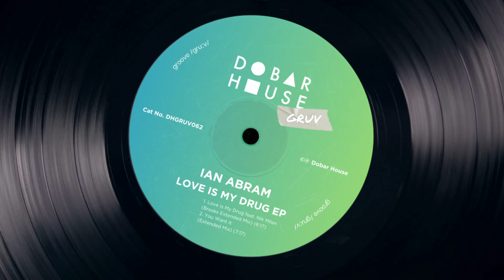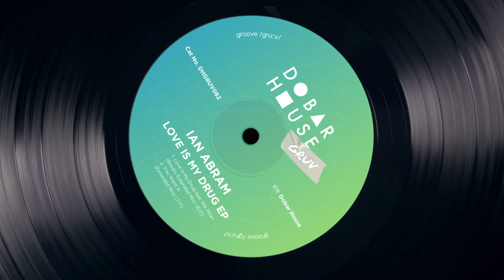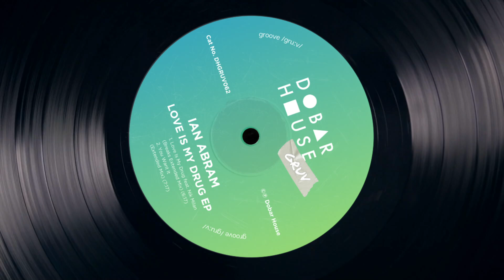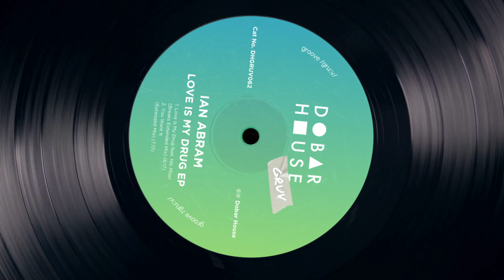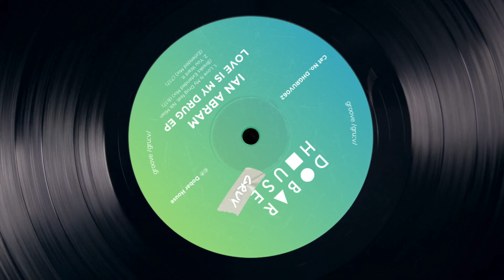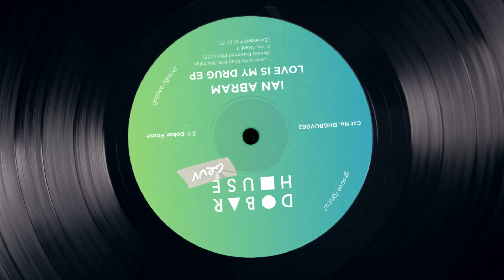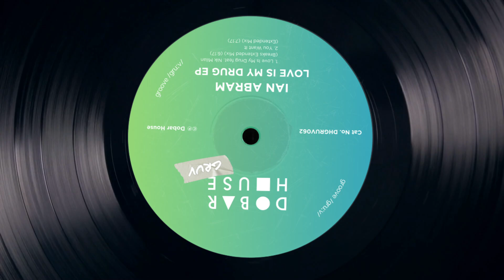Ian Abram - Love Is My Drug feat. Nik Milan (Breaks Extended Mix)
We've had a lot of debuts recently, but this one stands out. First and foremost, Love Is My Drug is our first breakbeat / minimal house crossover track, and the EP highlights Ian's exceptional production abilities accompanied by Nik Milan's fantastic vocals and writing. On the flip, you will find 'You Want It', a deep and lush minimal house track that we simply adore.
We're delighted to have Ian Abram on board for this fantastic EP!

'Love Is My Drug' feat. Nik Milan (Breaks Extended Mix)
Composers: Simon Mooney, Nikola Crnojevic
Lyricist: Nikola Crnojevic
Remix engineer: Ian Perdija
Vocalist: Nikola Crnojevic
Mastered by Ian Perdija